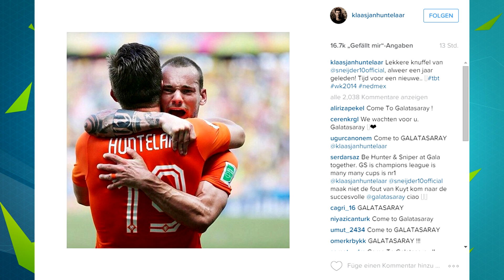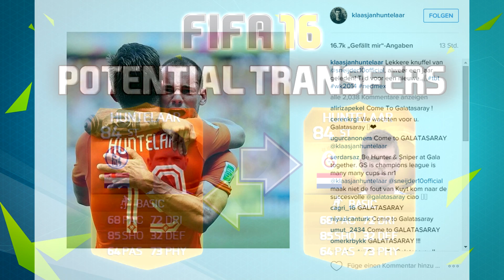POTENTIAL TRANSFERS - SÜPER LIG - w/ HUNTELAAR, BALOTELLI, ADRIANO & more! | FIFA 16 Ultimate Team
★ Today I am talking about potential Transfers that could happen in the next Transfer Window (Süper LIG)! These would be sick players in Fifa 16 Ultimate Team & Fifa 16 in general! :)★

✖ Don't forget

Alan Walker - Spectre // Lensko - Let's go! // Ahrix - Nova //David Bulla - Highlife (Original Mix) // Distrion & Electro-Light - Rubik // Itro & Tobu - Cloud 9